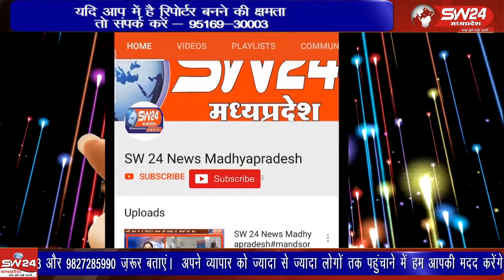स्कूल आंगनवाडियों में भोजन नाश्ता बनाने वाले महिला स्व. सहायता समूह एक बार फिर आंदोलन की राह पर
स्कूल आंगनवाडियों में भोजन नाश्ता बनाने वाले महिला स्व. सहायता समूह एक बार फिर आंदोलन की राह पर निकल पड़े है। समूह संचालन एवं रसोईयां को आ रही समस्याओं एवं समय पर मेहनताना नही मिलने से नाराज होकर 5 फरवरी से अनिश्चितकालीन हड़ताल पर जाने की चेतावनी दी है ब्युरो रिपोर्ट खरगोन।